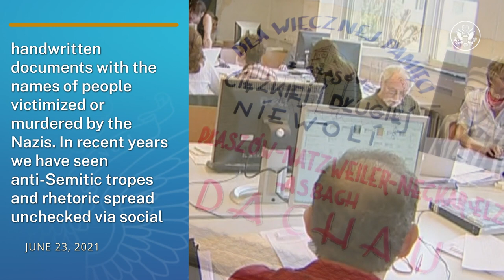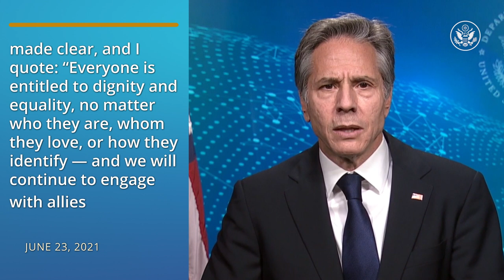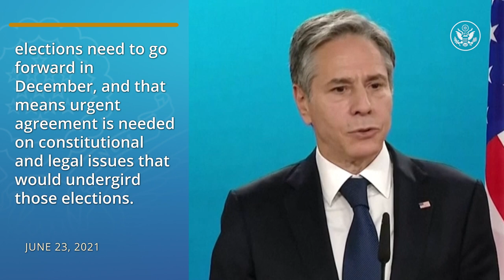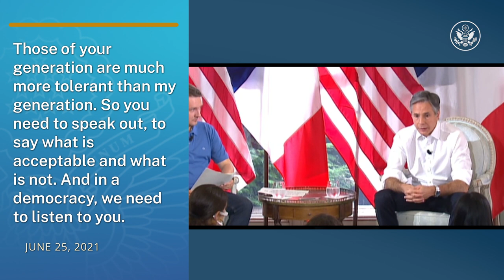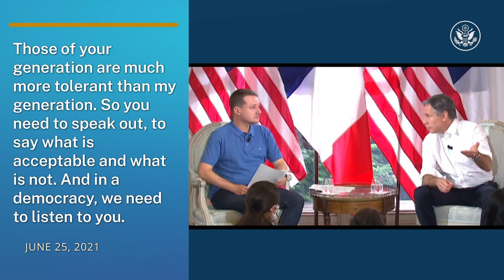The Week At State • A review of the week's events at the State Department, June 21 - June 27, 2021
In "The Week at State," the Department raises the Progress flag at headquarters in recognition of Pride Month, and Secretary Blinken travels to Germany and France. In Germany, Secretary Blinken participates in the Second Berlin Conference on Libya, meets with Chancellor Angela Merkel and Foreign Minister Heiko Maas, and launches the U.S.-Germany Dialogue on the Holocaust. In France, Secretary Blinken meets with President Emmanuel Macron and Foreign Minister Jean-Yves Le Drian. For more, visit state.gov.

0:00 The Week at State
0:05 Secretary Blinken - LGBTQI+ issues around the world
0:50 Deputy Secretary Sherman - "Every Name Counts" project
1:57 Secretary Blinken - Defending Lives of Transgender Women at UNHRC
2:52 Secretary Blinken - Berlin Conference on Libya
3:25 Secretary Blinken with German Chancellor Merkel
3:39 Secretary Blinken - U.S.-Germany Dialogue on Holocaust Issues
4:19 Secretary Blinken - youth event in Paris, France
5:05 Secretary Blinken with French President Macron
5:17 Deputy Secretary Sherman - Pride Month progress flag raising